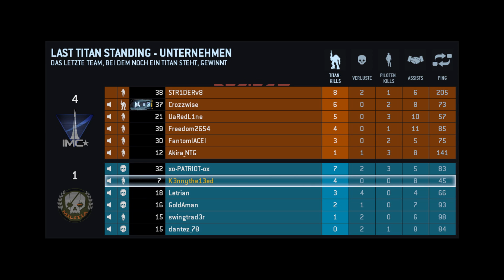Let's Battle: Titanfall #17 | Rückrunde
Lets Battle Titanfall

Nach der Titenfall Beta nun das vollwertige Spiel. Alles über die Spielmodi, Waffen erfahrt ihr hier mit meiner persönlichen Meinung

Wenn euch die Folge gefallen hat, dann lasst mir doch einen Kommentar da, was euch besonders gefallen hat und wenn sie euch nicht gefallen hat, dann lasst trotzdem einen Kommentar da, was euch nicht gefallen hat.
Denn nur aus Kritik lernt man und wird besser.
In diesem Sinne wünsche ich noch einen schönen Tag